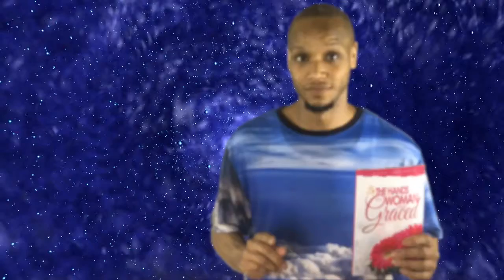Announcements as of 4/2/17 thru 4/8/17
4300 Raleigh LaGrange Rd